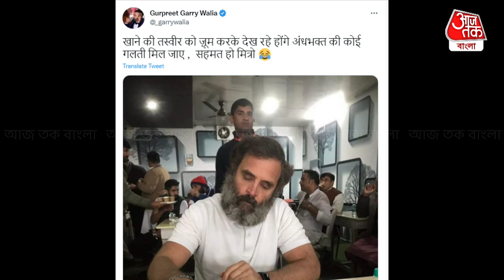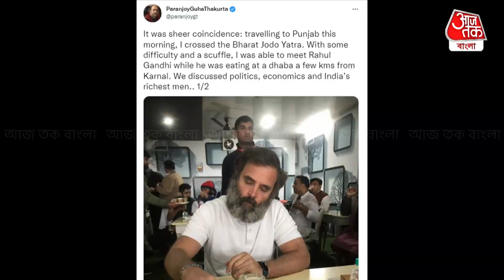রাহুল গান্ধীর মদ এবং মুরগির মাংসের জাল ছবি ভাইরাল | Fact Check | Viral Video | Aaj Tak Bangla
কংগ্রেস নেতা রাহুল গান্ধীর চিকেন ড্রামস্টিক খাওয়া এবং সঙ্গে  মদ খাওয়ার একটি ছবি ভাইরাল হয়েছে। ছবিটি ভারত জোড়ো যাত্রার সময় তোলা বলে ধারণা করা হচ্ছে। আদৌ কি এই ছবি সত্যিই রাহুল গান্ধীর ছবি।